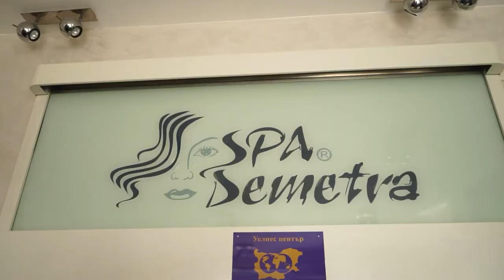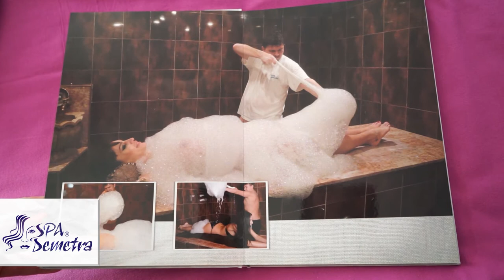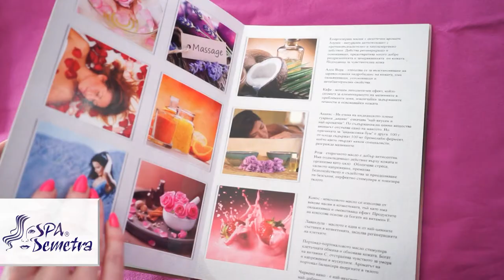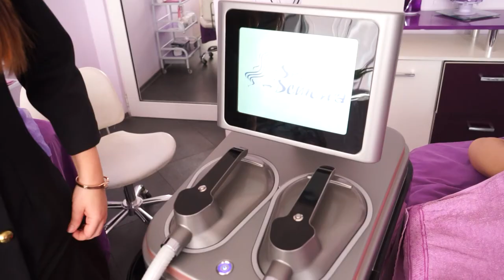Spa Demetra - Здраве и Красота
Spa Demetra - мястото за вашата красота, релакс и перфектна фигура.

Диди Стоилова ни развежда из Spa Demetra и ни разказва за най-иновативните процедури, които предлагат в това райско кътче.
Какво е СПА Моминско парти? Как Испания е вдъхновила Диди да създаде подобно място в България?
На какви процедури залагат най-често дамите в условия на пандемия?
С какво ще ни изненадат от Spa Demetra?

Вижте във видеото!